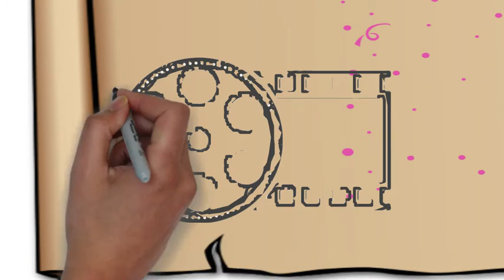С Днем рождения, Игорь!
Сегодня, 26 июля, у моего партнера по You Tube
 День рождения! Здоровья! До 120! Долгих творческих лет!

Игорь Шнейдерман. Режиссёр, ведущий, сценарист, редактор.Автор книги "Жидёнок".
Работает на "Девятом канале" израильского телевидения.
Был ведущим игры "Ва-банк", программы о советских песнях и их авторах - "Музыкальный саквояж", программ путешествий "Саквояж" и "Отдых в Израиле", специальных проектов.
Снимал многочисленные программы (около 40 ежедневных актуальных программ) и спецпроекты.
Снимался в фильмах: «Выиграть может каждый», телесериал, Украина, главная роль; «Лучше быть богатой и красивой», Польша, Россия, Украина, эпизод; «Под небом Вероны», Израиль, эпизод;
«Убийство по неосторожности», Израиль, главная роль.

Проводим видеосъемку.